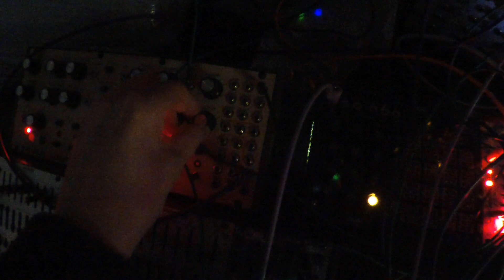Dub-DeepHouse intellijel mutableinstruments addac deephouse xaocdevices aclsinfonion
Chord (Shapeshifter+MI Elements)
Filter  - -Xaoc --Kamieniec -MI Blades+ADDAC 601
Texture-Clouds+ Rossum panharmonium+QuBit Databender
Gate-Trigger  Varigate8++4MS QCD+Addac 402+4ms RCD
 Lead +E370
Perc Jomox Modbase 09+Tiptopaudio hats808+Moog DFAM
Modulation -Intellijel ADSR+MI Tides2+Bananalogue VCS+Doepfer A-143-9
Sequencer Intellijel Metropolix +MakeNoise Renè
Bass Line -Polygogo